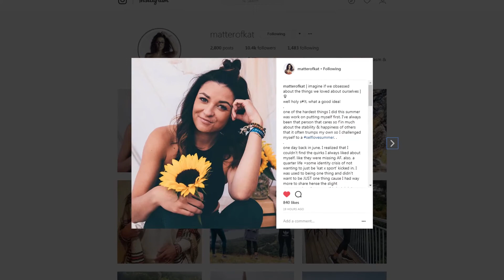How to Become an In-Arena Host | SMG Hangout: Kat Stefankiewicz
Looking to find out How to Become an In-Arena Host? In this video, we chat with Kat Stefankiewicz aka @MatterOfKat, the In-game, digital & TV Host of the Toronto Raptors. Kat talks about her transition from the Raptors Dance Pak to their in-game host, her career highlight hosting the NBA All-Star game, how she uses exercise as a mental escape from the grind and much more!